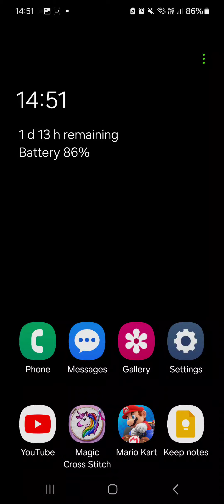Mario Kart Tour (Daisy Gameplay) Cup 11 (Metal Mario): Normal Races (16-6-2024)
Mario Vs. Luigi Tour 2024